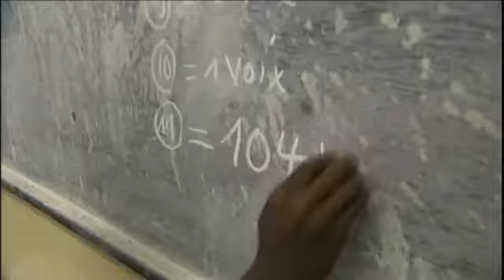Tshisekedi annoncé gagnant selon les résultats provisoires dans un centre de vote en RDC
Vrt, chaîne belge (flamand) fait son reportage en Rdc